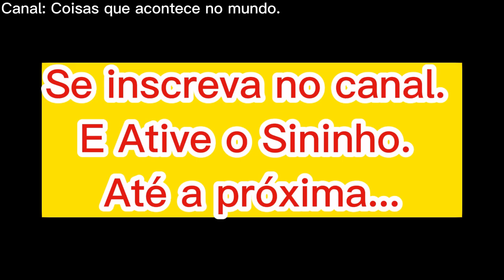Iam Tongi faz mais uma apresentação emocionante | American Idol 2023 - Legendado em Português.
É notícias é um canal direcionado para você que gosta de estar por dentro de tudo que acontece no Brasil e no mundo.

São notícias diárias do mundo do esporte, dos famosos, games, educação, tecnologia, carros e muitos mais.

Obrigado, Deus Abençoe a todos.